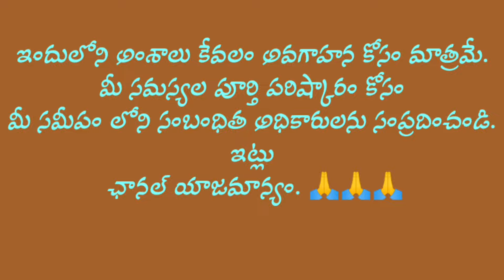చర్మం కాంతివంతంగా మెరవాలంటే beautiful face pack#natural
ముఖం మీద మచ్చలు లేని అందమైన చర్మ సౌందర్యం కోసం.చర్మం కాంతివంతంగా మెరవాలంటే
1 pm